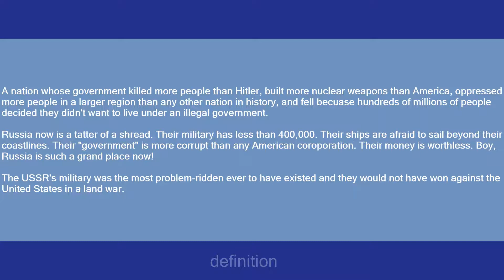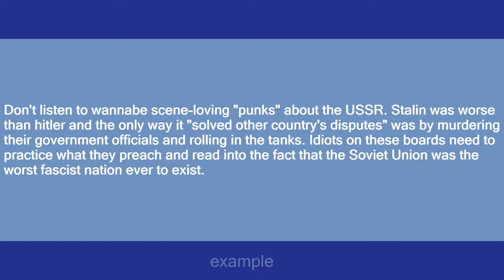soviet union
Slang flashcards: